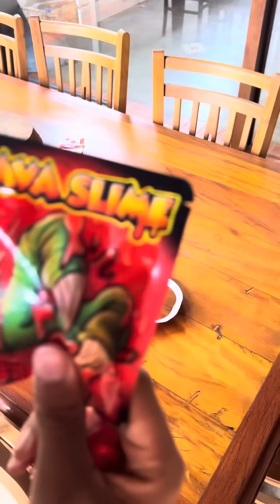Paguei 100 reais em um ovo e não sei o que vem dentro 🤦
Querem mais vídeos abrindo coisas misteriosas??

Canal do meu irmão @gahhshoow